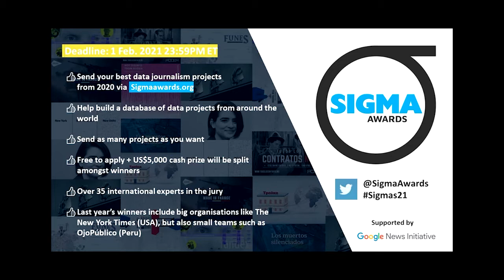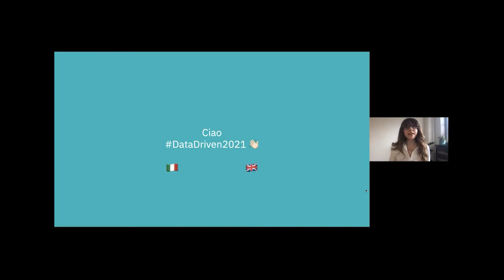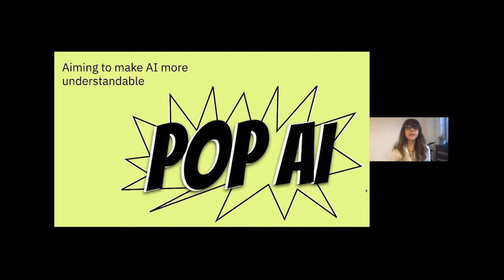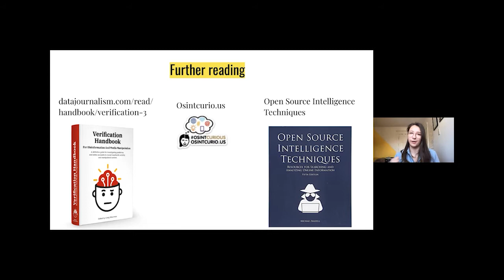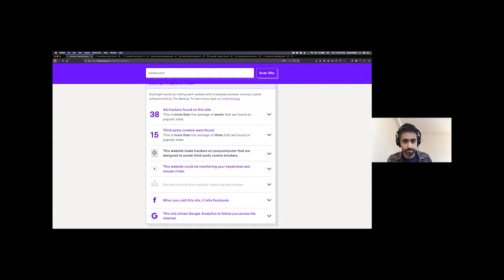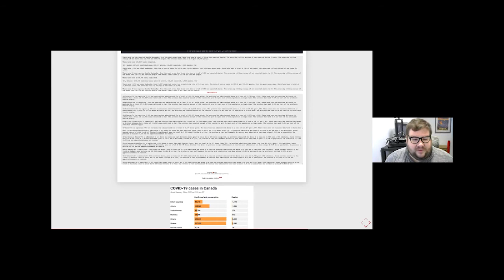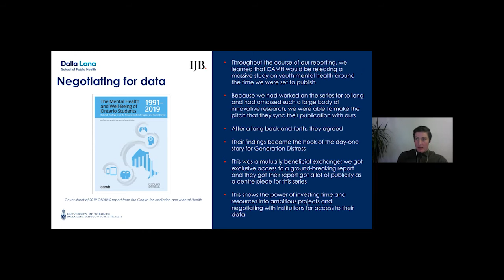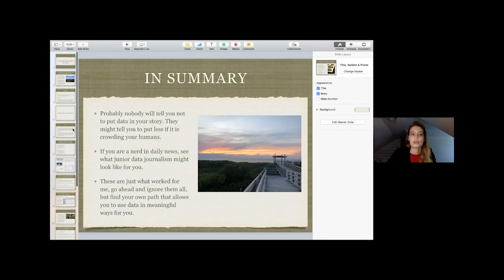Data Driven 2021: Day 1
Canada's premier data journalism event went fully online for 2021.

Timecodes:
0:00 - Intro & Land Acknowledgment with Guillermo Acosta
5:56 - Crowdsourcing the Collection and Archiving of Digital Evidence (Giancarlo Fiorella, Bellingcat)
42:30 - How to Democratize AI Through Data Storytelling (Mara Pometti, IBM)
1:12:57 - Enhancing Online Investigations with Creative Googling (Jane Lytvynenko, Buzzfeed News)
1:50:07 - Keynote: Investigative Infrastructure (Surya Mattu, The Markup)
2:34:44 - Automating Daily COVID-19 Stories & Charts (Lucas Timmons, The Canadian Press)
3:00:22 - Collaboration, Negotiation and Partnership in the Pursuit of Data (Declan Keogh, Investigative Journalism Bureau)
3:30:37 - Using "Junior Data Journalism" in Regional & Daily News (Clara Pasieka, Times & Transcript)

Click here for more information about Day 1 speakers and panels